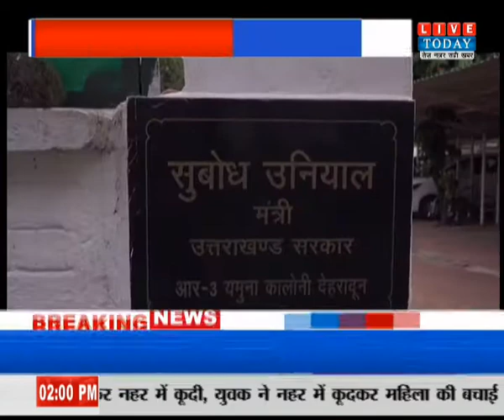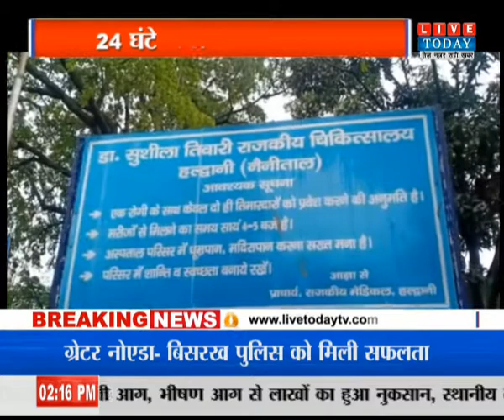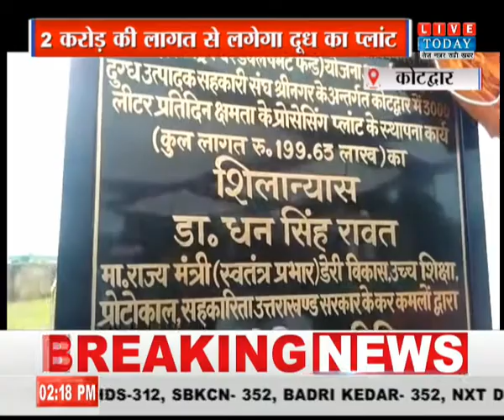Uttarakhand Live 07-08-2020 Live Today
हमसे जुड़े रहने के लिए हमें फॉलो करें